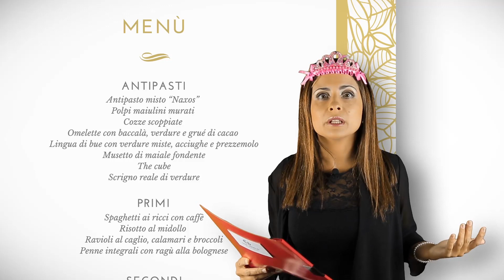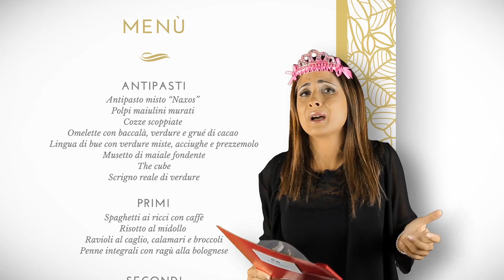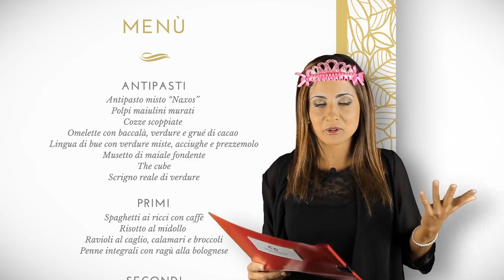One World Online School I La cucina italiana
Ragazzi in questa video-lezione parliamo di cibo e cucina italiana!

In questo video di livello avanzato, Veronica ci svela una favolosa novità: la famiglia Reale viene in visita alla One World e lei andrà a cena con loro in un ristorante di lusso. Ma cosa ordinerà in un posto così altolocato e ricco di proposte insolite e originale? Aiutatela: in questo video è molto indecisa e tra i tanti antipasti particolari non sa proprio cosa scegliere!

This video is all about Italian food! Learn with our free courses

In this video, taken from the advanced level of "Un anno con Veronica", the Royal Family is coming to One World and Veronica has to go to an expensive restaurant with them! She is a bit confused by the menu and doesn't know what to choose!
One World vi offre davvero tanti modi per imparare l'italiano e per migliorare le vostre competenze. Ecco come: